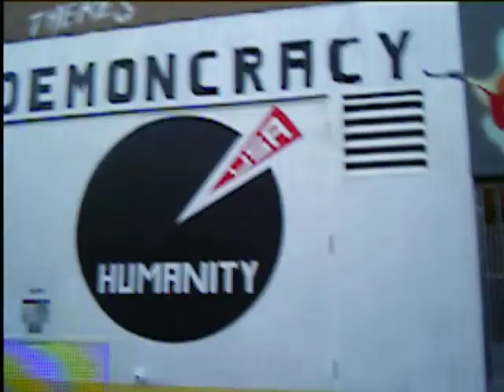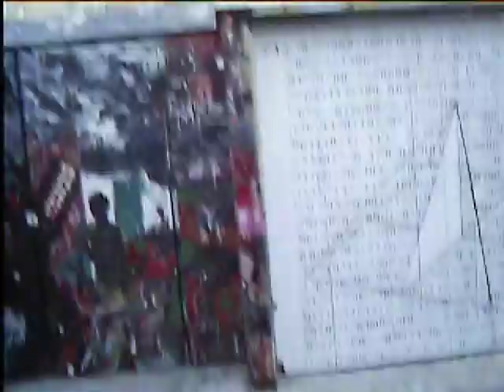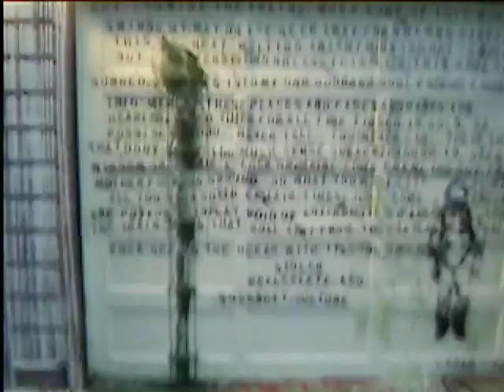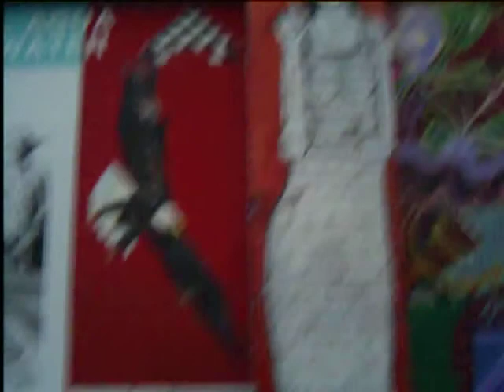SF Haight st. alley art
Long, long alley off of Haight st. filled with murals. November 2006.